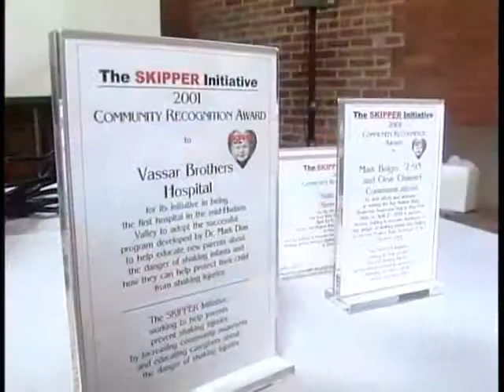New York Loves Safe Babies Part 5 de 5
Presented By the:
New York State Children & Family Trust Fund
(Administred under the New York State Office of Children & Family Service)